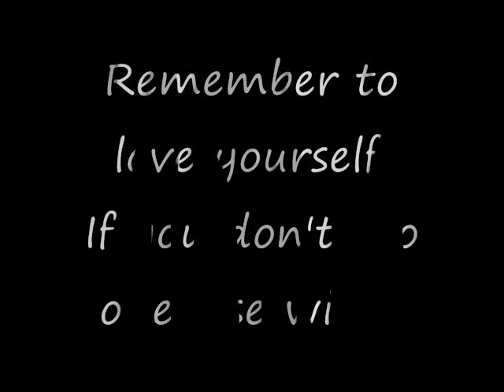My BBW 200+pounds and Still Sassy :)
Dont forget to love yourself. no matter what size you are

song by Anthony Hamilton, sister big bone